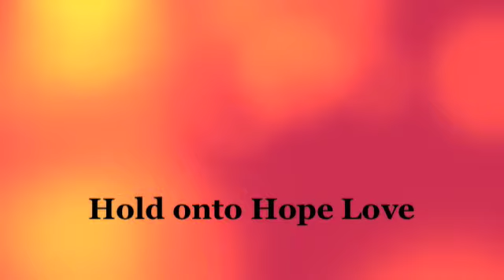Romanticism Project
passion